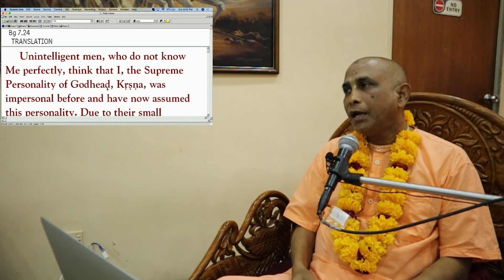Gradations of God Realisation | Wisdom Bites by HG Sundar Gopāl Prabhu